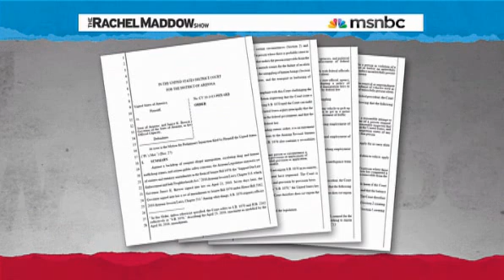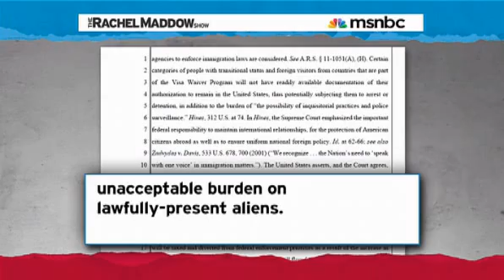Rachel Maddow - Immigration Law Hits Legal Law - Nina Perales